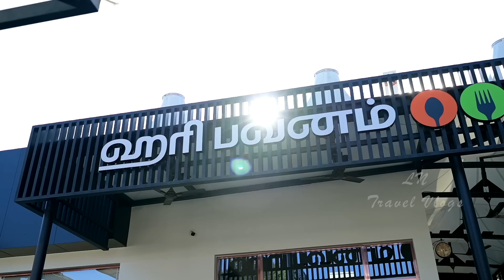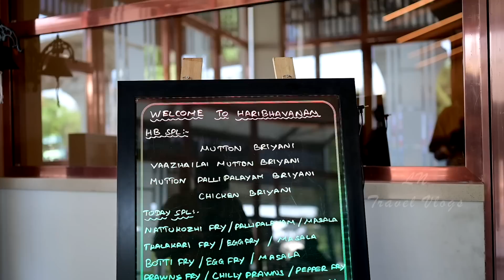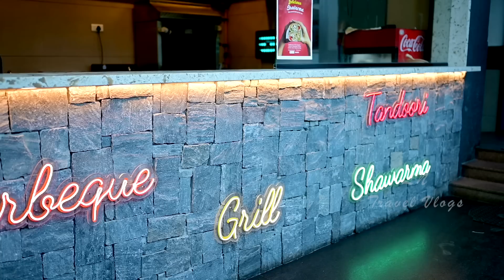50 വർഷം പഴക്കമുള്ള Coimbatore Haribavanam | വാഴഇല ബിരിയാണിയും.. മണ്പാനെ പറോട്ടാ..കറണ്ടി Omelette